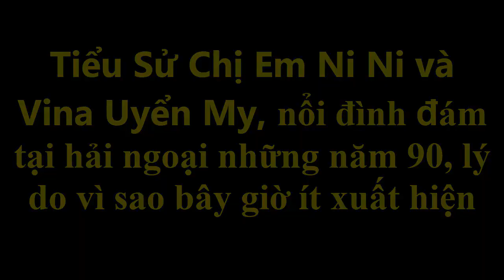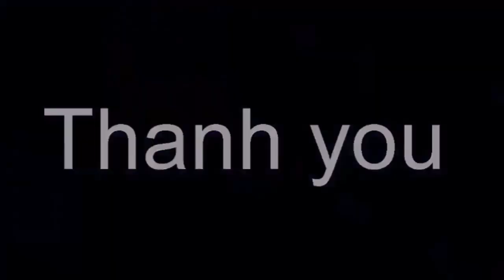Tiểu Sử Chị Em Ni Ni và Vina Uyển My, nổi đình đám những năm 90, lý do vì sao bây giờ ít xuất hiện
Tiểu Sử Chị Em Ni Ni và Vina Uyển My, nổi đình đám những năm 90, lý do vì sao bây giờ ít xuất hiện . Tin tức hằng ngày là những thông tin giải trí trong và ngoài nước .